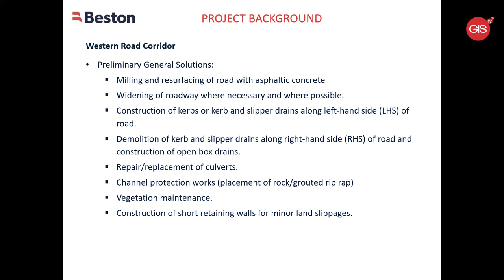Public consultation held November 16, 2021